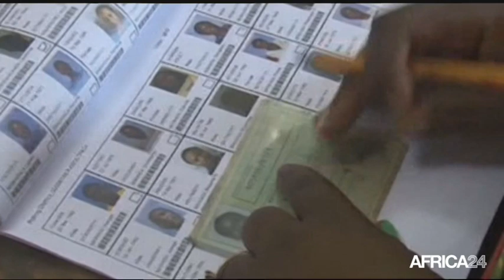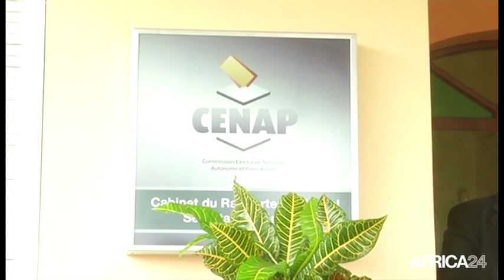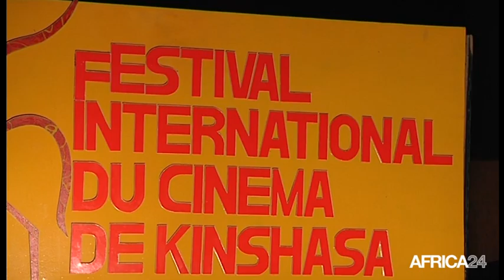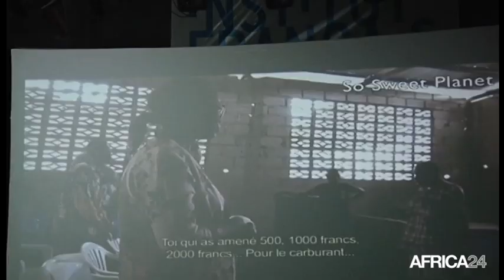Le Journal du dimanche 10 juillet - 19h GMT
Rwanda, Ouverture du sommet de l'Union Africaine à Kigali. Afrique, Brahim Ghali élu à la tête du Front Polisario. RD Congo, Clôture du Festival International du Cinéma de Kinshasa. Gabon, Le Président A. Bongo Ondimba candidat à sa propre succession.